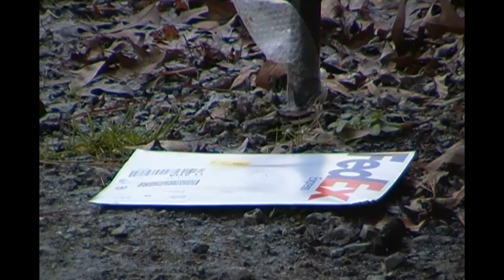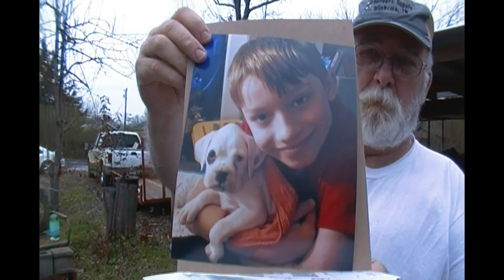Federal Express FedEx could make a preacher cuss by PawPaw